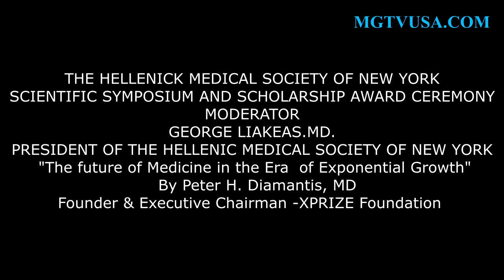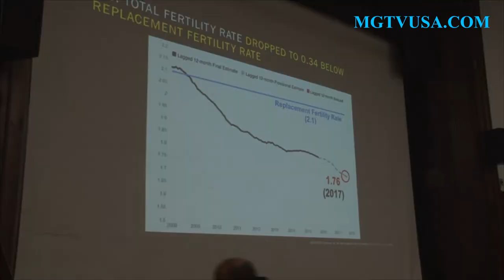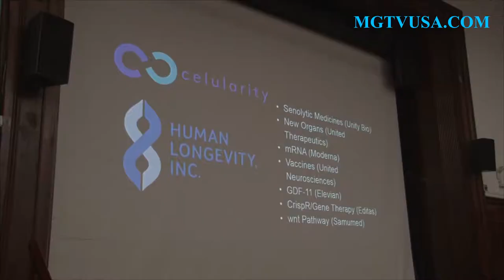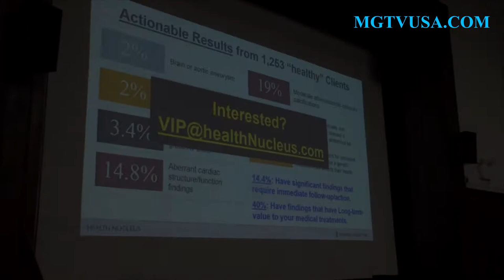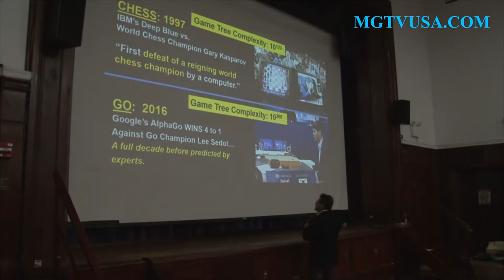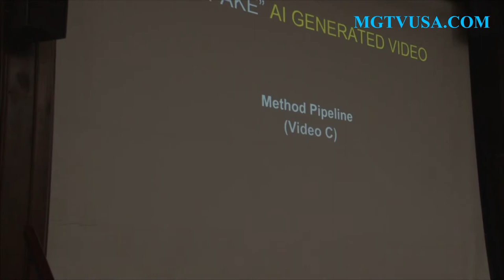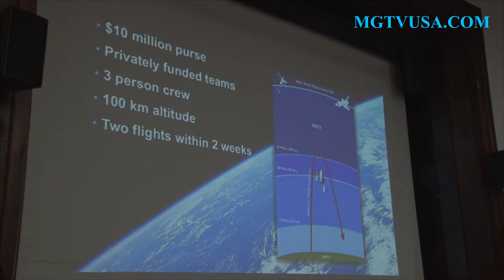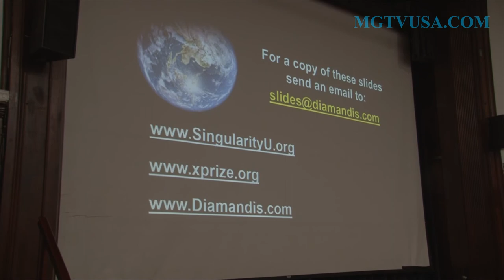THE HELLENIC MEDICAL SOCIETY OF NEW YORK SCIENTIFIC SYMPOSIUM AND SCHOLARSHIP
THE HELLENIC MEDICAL SOCIETY OF NEW YORK SCIENTIFIC SYMPOSIUM AND SCHOLARSHIP AWARD CEREMONY CELEBRATING 82 YEARS 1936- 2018 ''THE FUTURE OF MEDICINE IN THE ERA OF EXPONENTIAL GROWTH''  BY PETER H. DIAMANTIS, MD FOUNDER &  EXECUTIVE CHAIRMAN- XPPRIZE FOUNDATION . FRIDAY DECEMBER 7, 2018 AT LENOX HILL HOSPITAL / NORTHWELL HEALTH